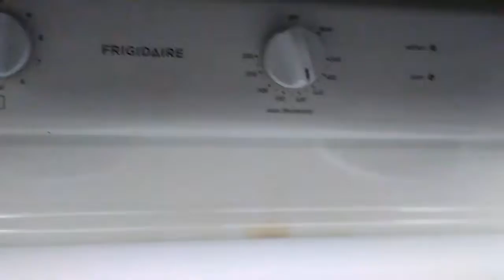Chicken Breast with Mozzarella Cheese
Dad has to show his cooking skills with this delicious meal for dinner... Everyone loves it because it taste so good. Its easy to prepare for a busy dad with 3 kidz.